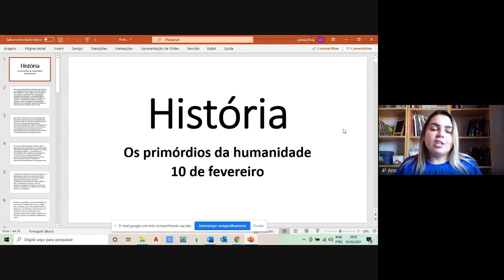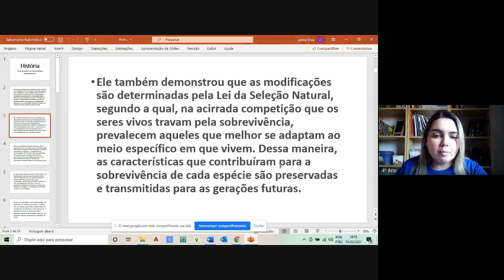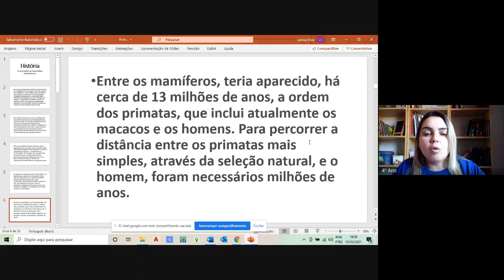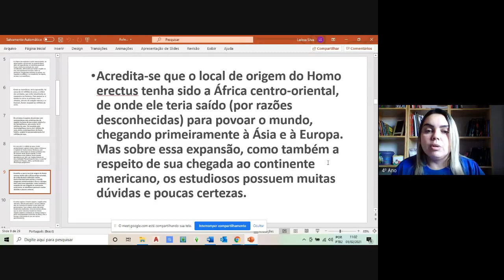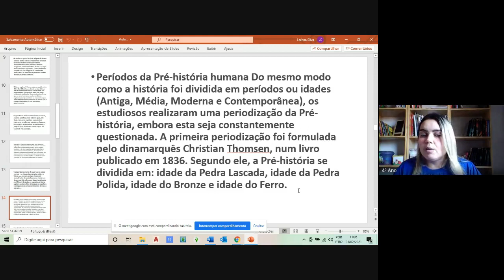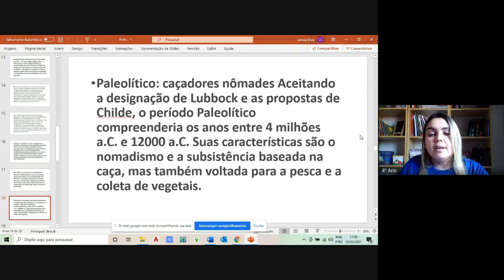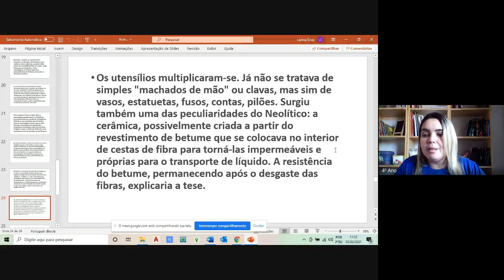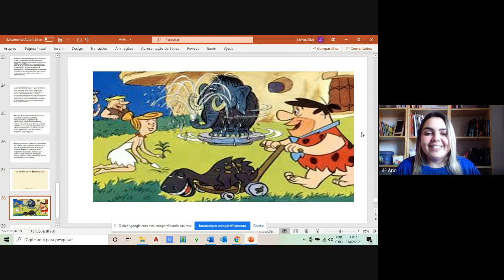CETA On-line | 4º Ano | História | 10/02